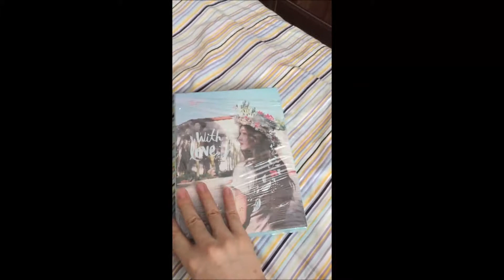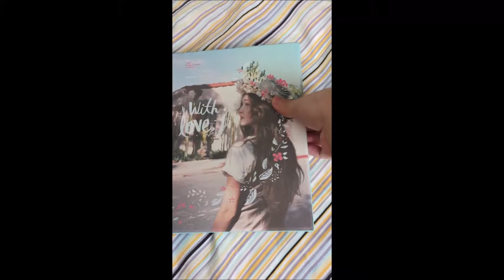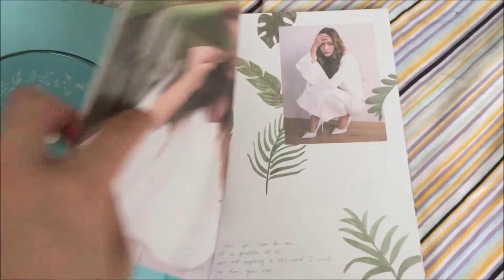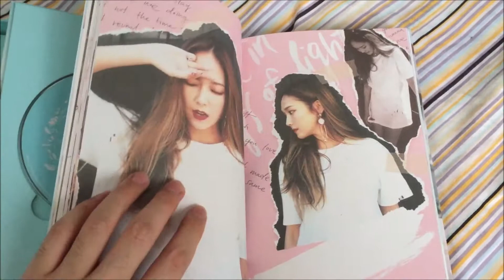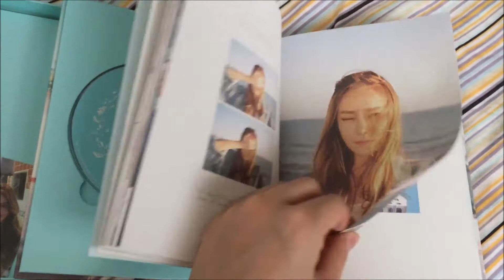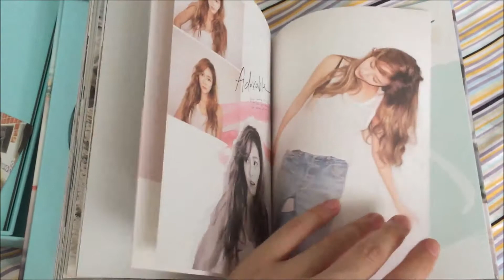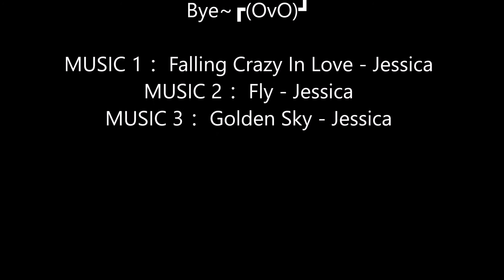180830 Jessica Jung 鄭秀妍 (제시카) With love J Unboxing 開箱 抽卡 photocard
今天是我第一次自己做視頻 所有的事情都是剛剛入門 因此有很多不足的地方 希望大家能够喜欢我的影片 多多支持一下 謝謝各位^^

This is the first time I've done the video by myself.  There are many shortcomings, but I hope you can enjoy my video, and support me. Thanks a lot.